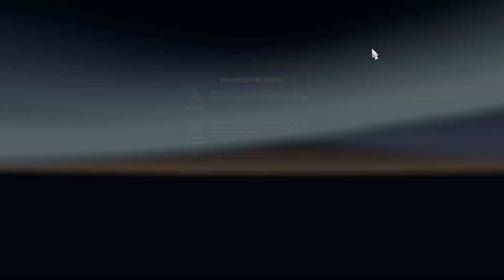[ ETS 2 1.43 ] BASURI MUSICAL AIR HORN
▶️ MODS
💻 CONFIG
🔵 CM : Asus B450M Prime
🔵 CPU : AMD Ryzen 5 3600X
🔵 GPU : Gigabyte eagle OC RTX 3070
🔵 RAM : Corsair vengeance pro RGB 4x8G 3200 Mhz
🔵 Alim : Corsair 750W 80 plus gold
🔵 Moniteur : MSI Optix MAG342CQR 34" 144Hz 1440P
🔵 Volant : Logitech G920 + Shifter